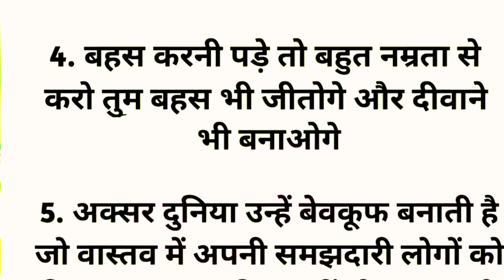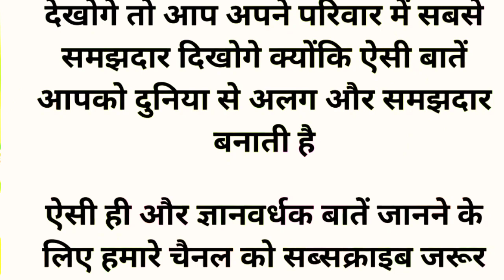जीवन में यह पांच बातें कभी नहीं भूलना||अनमोल विचार हिंदी में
जीवन में यह पांच बातें कभी नहीं भूलना||अनमोल विचार हिंदी में lifeजीवन में यह पांच बातें कभी नहीं भूलना,
जीवन की ज्ञान की बातें,
जीवन में अच्छी बातें,
जीवन में कुछ अच्छी बातें,
जीवन के लिए अच्छी बातें,
जीवन की अच्छी बातें,
जीवन की पांच बातें,
जीवन की पहचान है तू,
जीवन में ज्ञान की बातें,
कम शब्दों में गहरी बात,
कुछ ज्ञान की अच्छी बातें,
चाणक्य नीति की ज्ञान की बातें,
पांच बातें ज्ञान की,
ज्ञान की बातें सीखे,
ज्ञान की बातें अच्छी,
जीवन की सच्ची और कड़वी बातें,
जीवन की तीन बातें,
जीवन की सच्ची और अच्छी बातेंजीवन में यह पांच बातें कभी नहीं भूलना,
जीवन की सच्ची और अच्छी बातें,
कम शब्दों में गहरी बातयह बातें कभी नहीं भूलना,
यह बातें कभी ना भूलना,
ये कभी ना तू भूलना,
यह कभी ना तू भूलना,
ये कभी ना तू भूलना सॉन्ग,
यह कभी ना तू भूलना सॉन्ग,
baten yah kabhi nahin bhulna song